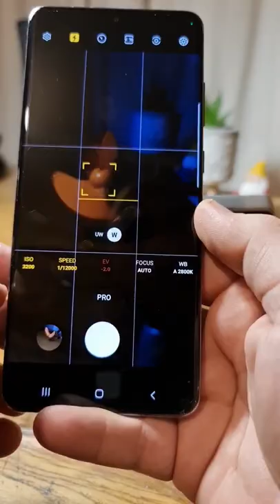5G (Pro) obliterated by Nokia N8 (Auto)in